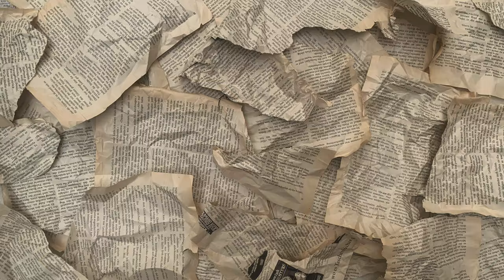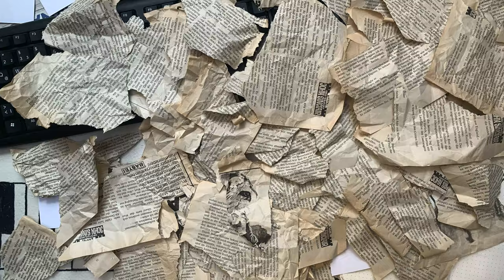Postcards from Moabit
montage

collaborators: Franz Rodvalt, Cam My Nguyen, Angela van Delft